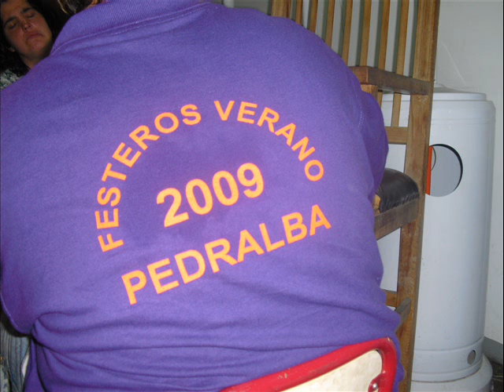Festeros 09 pedralba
Todas las fiestas no se pueden contar en un simple videoo xo ai estan unos de los grandes momentos!